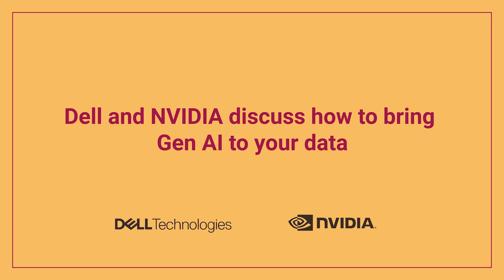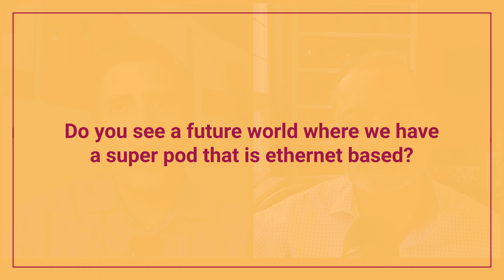Dell and NVIDIA Discuss How to Bring AI to Your Data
Today we’re discussing the impact enterprise data and Gen AI are having across departments of
corporations worldwide. Talking Tech Host, Travis Vigil, is joined by special guest, Manuvir Das, VP of
Enterprise Computing for @NVIDIA.

Chapters:
00:42: Generative AI as a transformative era with boundless potential
02:32: Getting the right data into Generative AI
05:03: Inferencing Boom vs The Training Boom
10:38: Do you see a future world where we have a super pod that is ethernet-based?

► Learn why proper data preparation and management is a game-changer for AI model training, fine-tuning and inference:
► Easily bring AI to your data with an architecture blueprint and professional services—helping you at every stage of your journey: 、
► To learn more about how Dell Technologies customers and partners can power your advantage with the broadest Generative Ai portfolio: